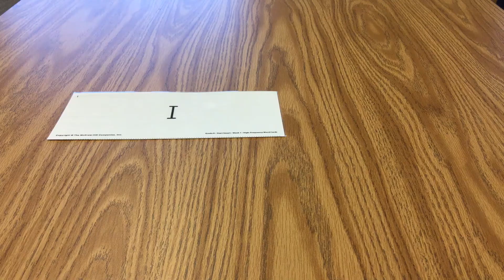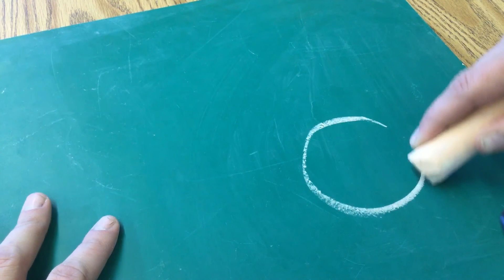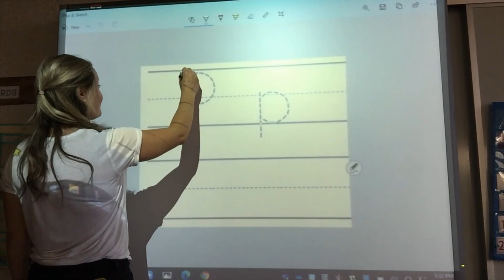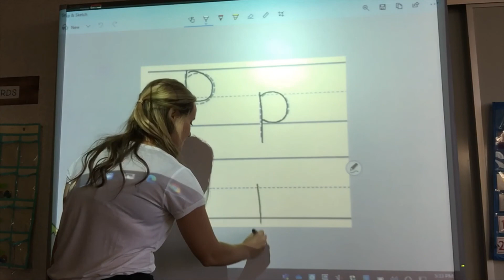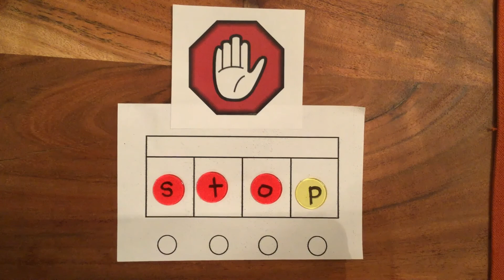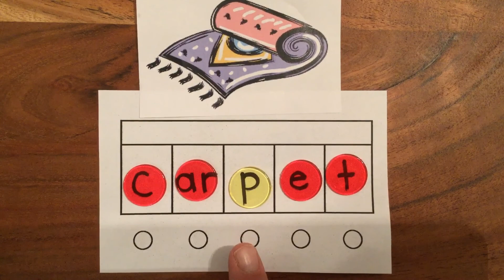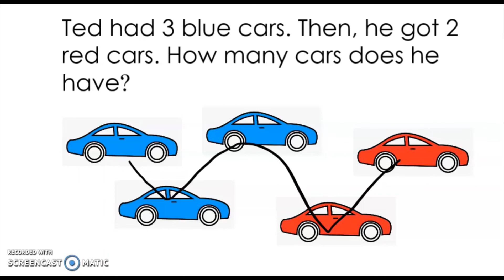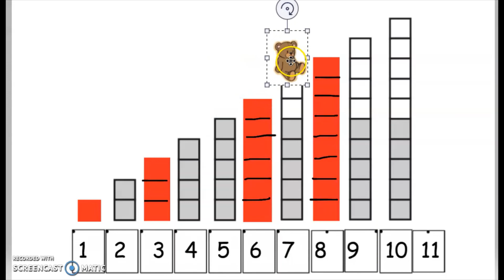Week 7 Review